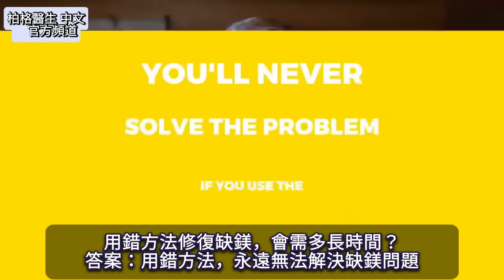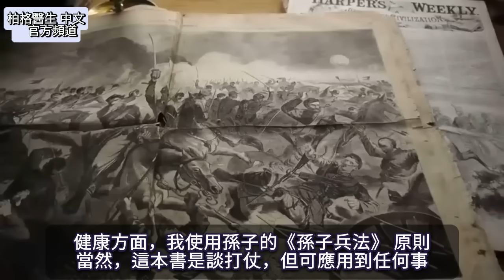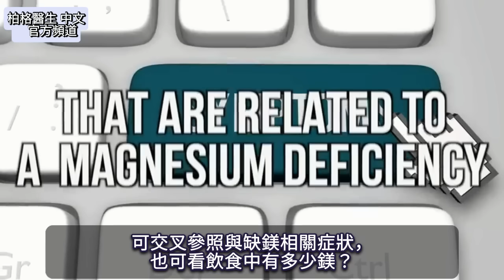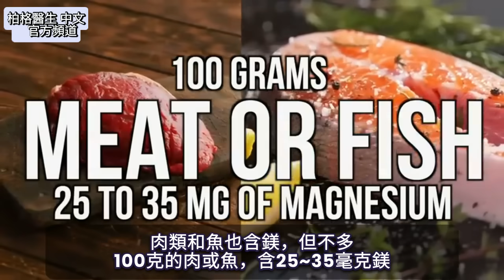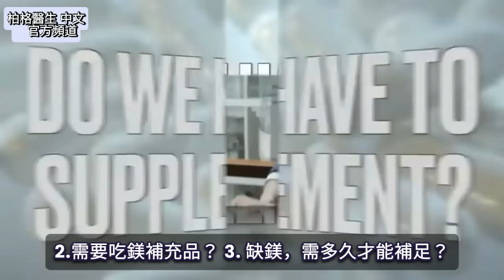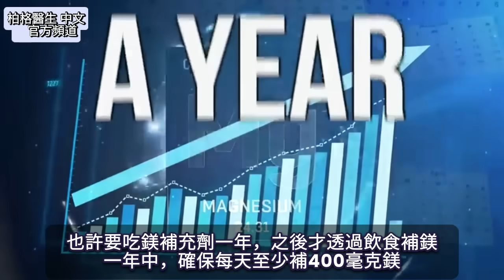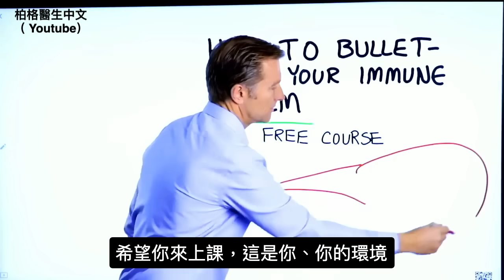缺鎂8症狀, 導致抽筋緊繃或失眠疲勞？補鎂吃一年才夠，自然療法,柏格醫生 Dr Berg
缺鎂會導致壓力和睡眠問題。高達 88% 的人缺鎂！
0:00 缺鎂
2:02 缺鎂原因
2:48 缺鎂症狀
3:31 鎂的最佳來源
5:26 補鎂

柏格醫生 dr berg 談缺鎂的問題。
檢測是否缺鎂很困難。
約 60% 的鎂存在於骨骼中，39% 存在於軟組織中，只有 1% 存在血中。
驗血不是確定缺鎂的可靠方法。

缺鎂可能由以下因素引起：
1. 飲食
2. 腸炎
3. 糖尿病
4. 胰島素阻抗
5. 吃太多糖
6. 吃不含鎂的維生素 D
7. 西藥（抗生素、胃藥PPIs、反酸劑、利尿劑）

可能缺鎂的8症狀：
1. 手腳抽搐
2. 肌肉緊繃
3. 失眠（睡眠問題）
4. 焦慮
5. 疲勞
6. 眼球顫動
7. 偏頭痛
8. 腎結石

人需要鎂來製造 ATP（身體能量）。缺鎂，也會導致鈣沉積。

以下每 100 克的高鎂食物：
1.海帶：鎂760毫克
2.杏仁：鎂490毫克
3.營養酵母：鎂231毫克
4.山核桃：鎂142毫克
5.綠葉蔬菜：鎂100毫克
6.黑巧克力：鎂165毫克
7.南瓜子：鎂265毫克
8.肉和魚：鎂25至35毫克

鎂的每日建議量 (RDA) 為300~420毫克，一般人只吃215毫克。
缺鎂，要多吃高鎂食物，並補 800 毫克甘氨酸鎂 (Magnesium Glycinate)。

解決慢性缺鎂，可能要吃一年才能夠補足，
但您可能發現缺鎂症狀，在幾週或幾個月內消失。
不要停，持續吃補充劑增加鎂，一段時間後，再透過飲食來維持鎂量。
確保每天吃至少 400 毫克的鎂。

艾瑞克柏格(Dr Eric Berg)醫生介紹：
58歲，脊椎醫生， 他是弗吉尼亞州、加利福尼亞州和路易斯安那州的3州脊椎科醫生，￼執照一直維持有效。他是全球知名的健康生酮飲食和斷食專家，也是《新體型指南》和KB Publishing出版書作者。